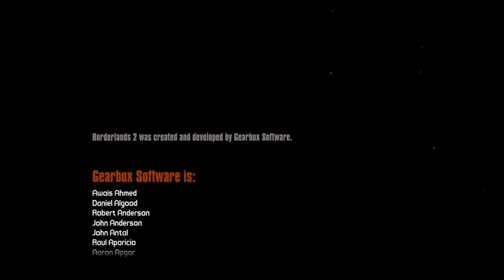Borderlands 2 Part 33: w/Dukrysic